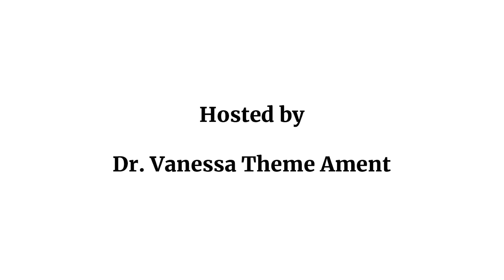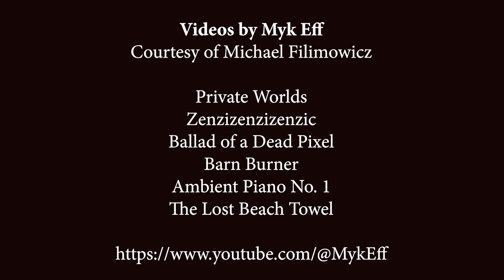Episode 17: Sound Design in Film School: AI in Music Videos (Interview with Michael Filimowicz)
In this episode, Dr. Vanessa Theme Ament, author of The Foley Grail and Foley Artist on such films as Die Hard, Platoon, and Predator, digs deep into the world of AI creativity in music videos with Professor Michael Filimowicz from the School of Interactive Arts and Technology at Simon Fraser University. Using examples of Michael's own music videos, available on YouTube under his pseudonym Myk Eff, Vanessa and Michael share their thoughts on the future of AI and its appropriate role in art. This podcast contains clips from Michael's music videos, which you can watch in their entirety on Myk Eff's YouTube channel. Welcome to the Wonderful World of Performative Film Sound.